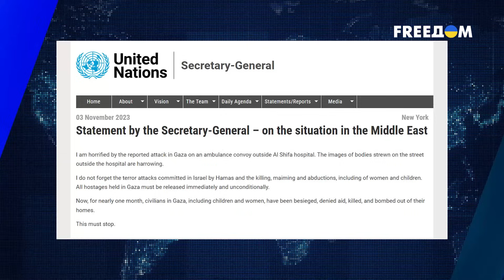Израиль ПЫТАЮТСЯ обвинить в ВОЕННЫХ ПРЕСТУПЛЕНИЯХ! На ЧЬЕЙ стороне ПРАВДА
В секторе Газа израильские военные ударили по машине скорой помощи. ЦАХАЛ уверяет, что внутри находились боевики ХАМАС. Руководство ХАМАС утверждает обратное… Что же случилось на самом деле?

Приглашаем стать нашим ПАТРОНОМ
- стань нашим патроном, поддержи Смотрите сами